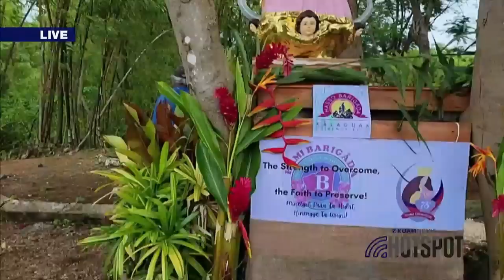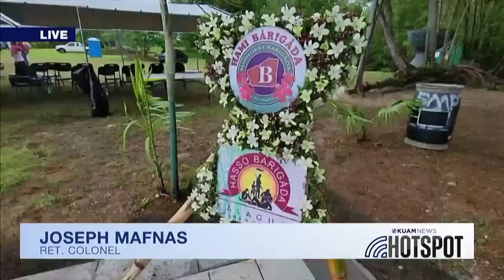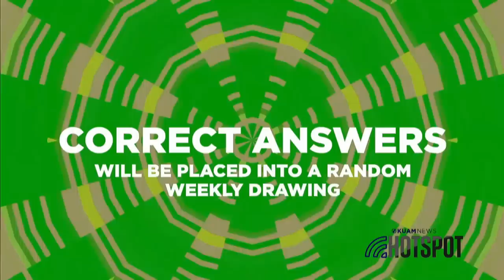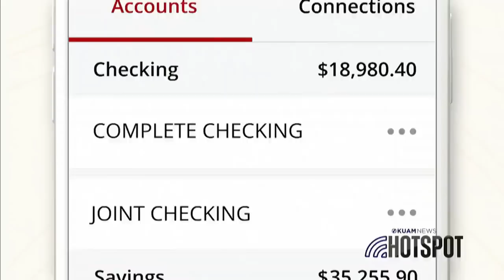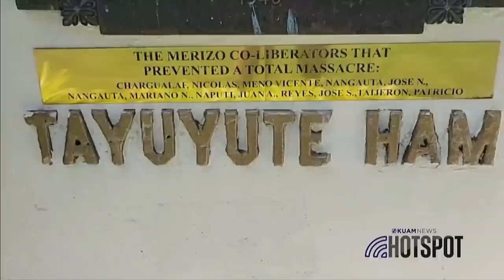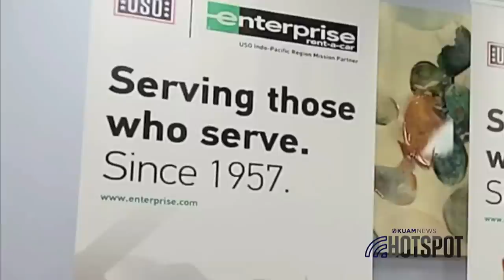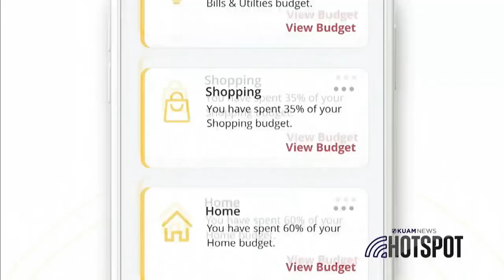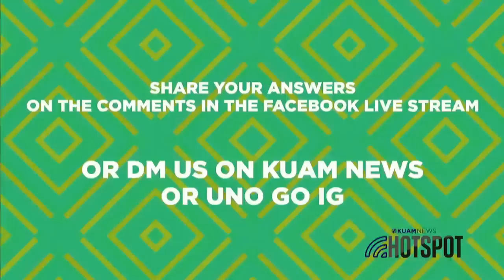The HotSpot from the 2022 Liberation Day Parade (KUAM, PBS and friends)